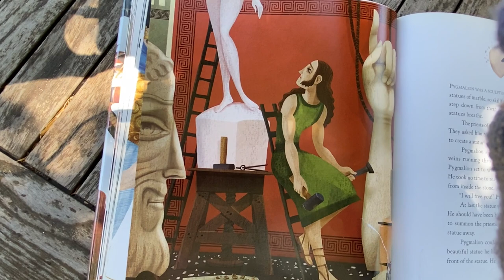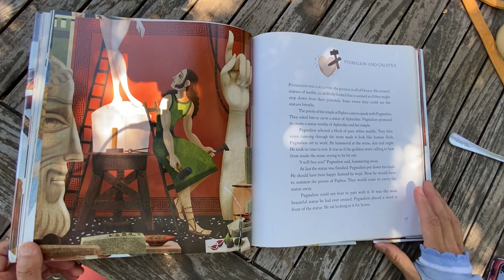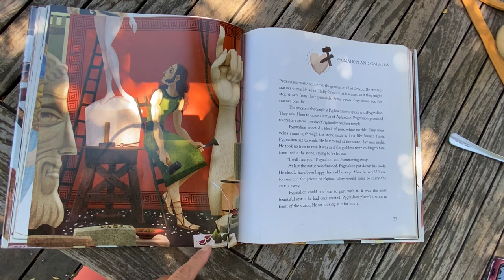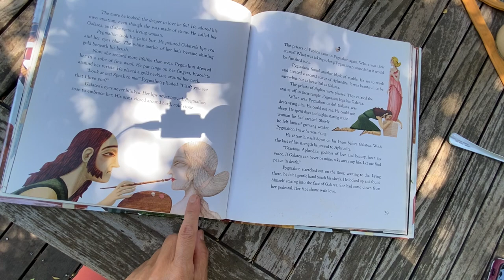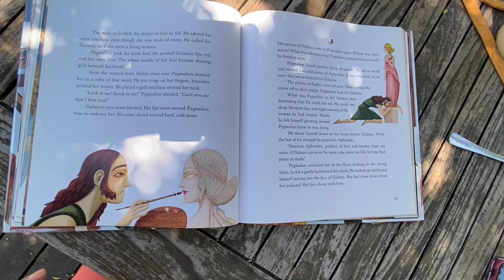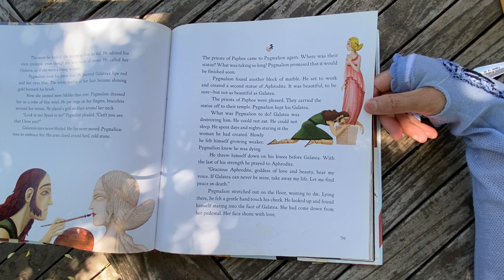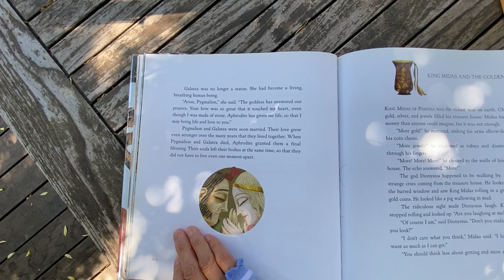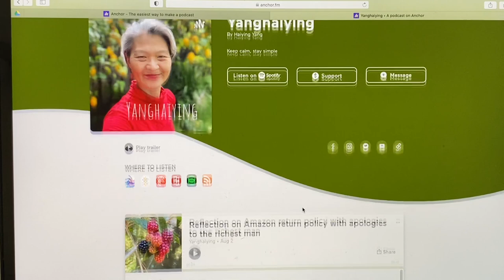Greek mythology picture story - Pygmalion and Galatea